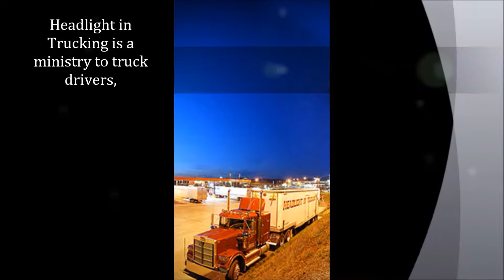04 18 2018MW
Everyone needs to hear this.